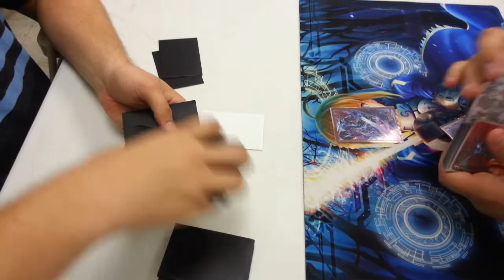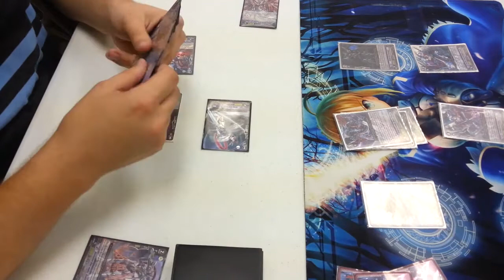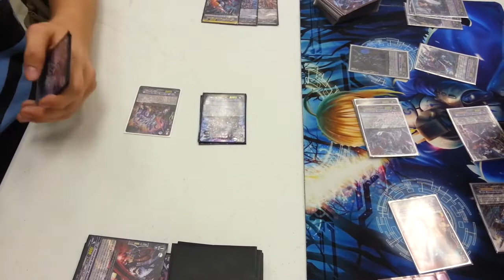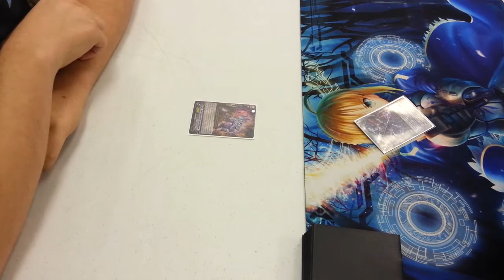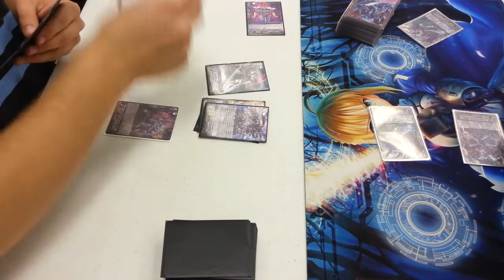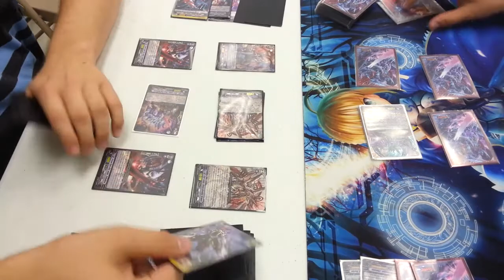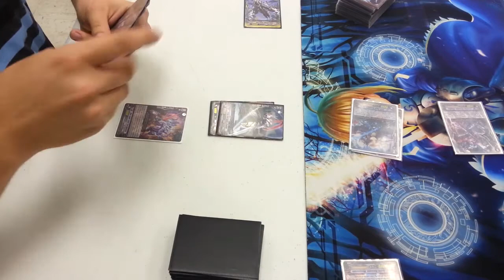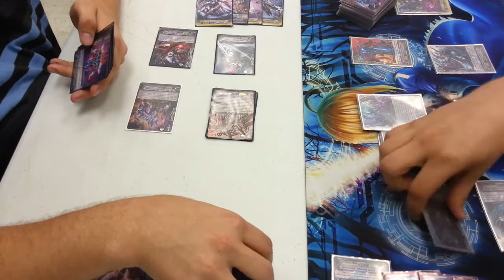Cardfight!! Vanguard 08-29-14 ARasp (Chaos Breaker) VS Qoheleth (Raging Form Revengers)